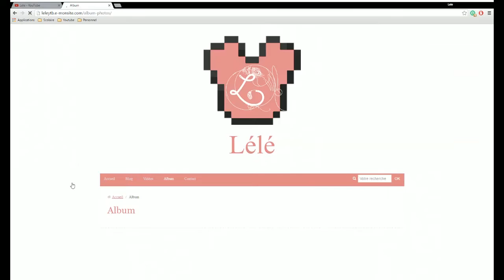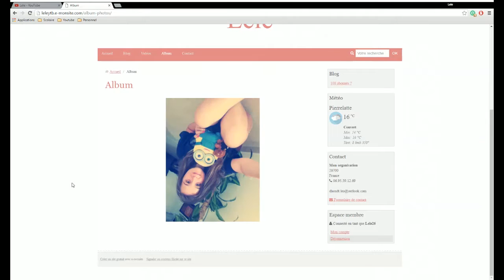💗 100 questions que personne ne pose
🍎 Aujourd'hui , on se retrouve pour le tag: 100 questions que personne ne pose !

🍎 Les questions :
1. Tu dors avec la porte de ta chambre ouverte ou fermée ?
2. Emportes-tu les échantillons de shampoings et de gels douches des hôtels?
3. Tu dors dans un lit bordé ou pas vraiment fait ?
4. As-tu déjà a volé un panneau dans la rue ?
5. Utilises-tu des post-it ?
6. Découpes tu des bons de réductions pour finalement ne jamais les utiliser ?
7. Tu préférerais être attaquée par un gros ours ou par une armée d'abeilles?
8. As-tu des taches de rousseur ?
9. Souris-tu sur toutes les photos ?
10. Quel a été ton plus gros caprice ?
11. Comptes-tu les marches que tu montes ?
12. As-tu déjà fait ta petite commissions besoins dans la forêt ?
13. Et la grosse commission ?
14. Danses-tu même s'il n'y a pas de musique ?
15. Maches-tu le bout de tes stylos et crayons ?
16. Avec combien de personne as tu dormi cette semaine ?
17. Quelle taille fait ton lit ?
18. Quelle est ta chanson de la semaine ?
19. Est-ce ok de porter du rose ?
20. Regardes-tu encore les dessins animés ?
21. Quel est ton dernier film vu et que tu as aimé ?
22. Où cacherais-tu ton trésor si tu en avais un ?
23. Que bois-tu en mangeant?
24. Avec quelle sauce manges-tu tes nuggets ?
25. Quel est ton plat préféré ?
26. Quel film pourrais-tu regarder encore et encore et encore aimer ?
27. La dernière personne que tu as embrassé ?
28. As-tu fais les scouts ?
29. Poserais tu dénudée pour des magasines ?
30. Quand étais la dernière fois que tu as écris une lettre sur du papier?
31. Sais-tu mettre de l'essence dans une voiture ?
32. As- tu déjà eu un pv pour un excès de vitesse ?
33. Tombé en panne d’essence de voiture ?
34. Ton sandwich préféré ?
35. La meilleure chose au petit déjeuner ?
36. En principe, à quelle heure vas-tu te coucher ?
37. Es-tu feignante ?
38. Quand tu étais petite, en quoi te déguisais-tu pour Halloween ?
39. Quel est ton signe astrologique chinois ?
40. Combien de langues peux tu parler ?
41. Es-tu abonnée à un magasine ?
42. Plutôt legos ou dominos ?
43. Es-tu têtue ?
44. Claire Chazal ou Jean pierre pernault ?
45. As-tu déjà regardé des séries à l’eau de rose ?
46. As-tu peur du vide ?
47. Chantes-tu dans la voiture ?
48. Chantes-tu sous la douche ?
49. Dansé tu dans la voiture ?
50. Utilisé un pistolet ?
51. La dernière fois que tu as été photographiée par un photographe
52. Aimes-tu des comédies musicales ?
53. Noël est-il stressant pour toi ?
54. As-tu déjà mangé un pierogi?
55. Ta tarte aux fruits préférée ?
56. Que voulais-tu faire quand tu étais enfant ?
57. Crois-tu aux esprits ?
58. As-tu des impressions de déjà-vu ?
59. Prends tu des vitamines ?
60. Portes-tu des pantoufles ?
61. Un peignoir ?
62. Que portes-tu pour dormir ?
63. Ton premier album reçu ?
64. Carrefour, delhaize ou lidl?
65. Nike ou Adidas?
66. hamburger ou frites ?
67. Champs de tournesols ou de coquelicots ?
68. Déjà entendu parlé du groupe Très Bien ?
69. As-tu déjà pris des cours de danse ?
70. Quel métier vois-tu ton futur mari faire ?
71. Peux-tu faire des formes bizarres avec ta langue ?
72. As-tu déjà gagné une coupe ?
73. As-tu déjà pleuré de joie ?
74. As-tu un quelconque vinyle ?
75. As-tu un tourne disque ?
76. Brules-tu régulièrement de l'encens ?
77. Es-tu déjà tombée amoureuse ?
78. Qui aimerais-tu voir en concert ?
79. Le dernier album que tu as achté ?
80. Thé chaud ou thé glacé ?
81. Thé ou café ?
82. Avec du sucre ou petits gâteaux?
83. Sais-tu bien nager ?
84. Peux-tu retenir ta respiration sans avoir à te pincer le nez ?
85. Es-tu patiente ?
86. DJ ou groupe pour un mariage ?
87. As-tu déjà gagné à un concours ?
88. Eu recours à la chirurgie esthétique ?
89. Olives vertes ou noires ?
90. Sais-tu coudre ou tricoter ?
91. Meilleure pièce pour une cheminée ?
92. Veux tu te marier ?
93. Si tu es mariée, cela fait combien de temps ?
94. Avais-tu un amoureux en primaire ?
95. Pleures-tu jusqu'à ce que ça aille mieux ou gardes-tu tout pour toi ?
96. As-tu des enfants ?
97. En veux-tu ?
98. Quelle est ta couleur préférée ?
99. Est-ce que quelqu'un te manque tout de suite ?
100. Regarde-tu Koh Lanta ?
🍎 Steam: Léa au nutella.🎸 🍎
🍎 Skype: jude.cuarte 🍎